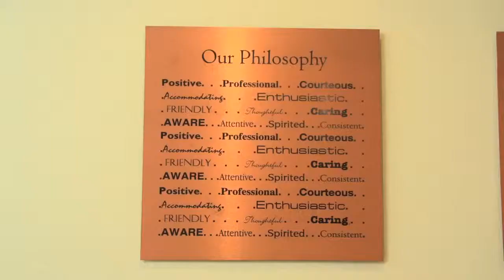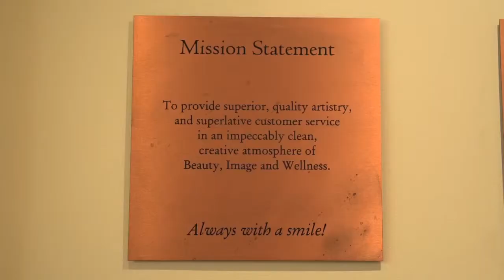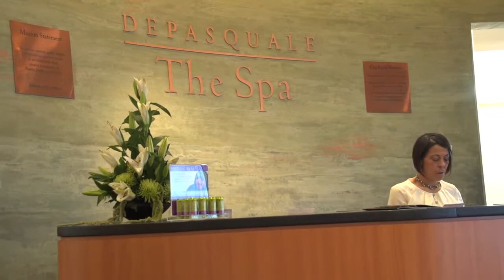Justin DePasquale of DePasquale The Spa, Speaks about Millennium Software and His Thriving Business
Justin DePasquale and his staff talk about how Millennium salon and spa software helps grow his business. With over 150 employees, Justin's staff speaks about efficiency, support and measuring goals. As well as features like the client history function, growth indicators, tracking multiple services, and the group manager feature.